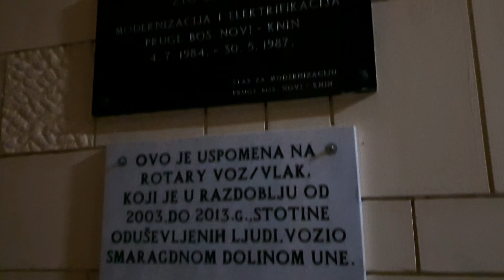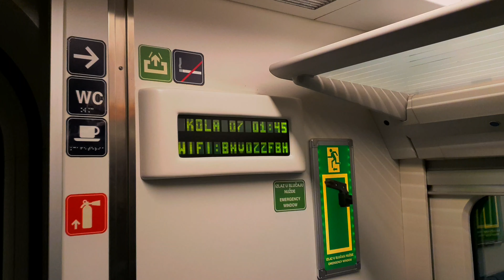Bihac Railway Station (2019)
This is public railway station